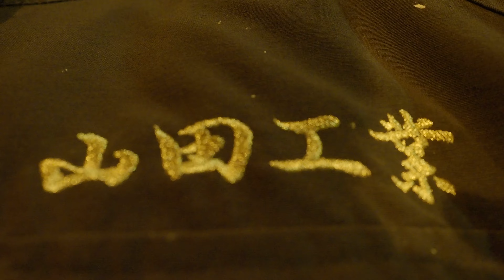［空冷エンジンの美］2cycleから4cycleまで 空冷バイクが大集合❗MACHⅢ 500SS CB750 CBR CBX GS400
高速道路のサービスエリアに集まる、
カッコいい空冷絶版バイク達を撮影してきましたので、ぜひお楽しみください🎵